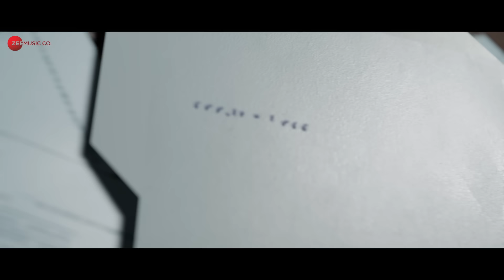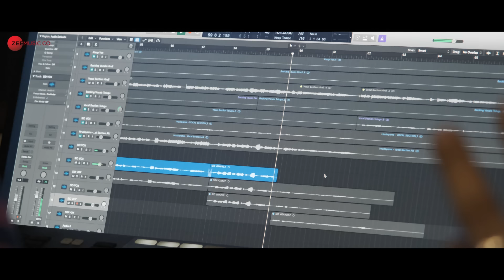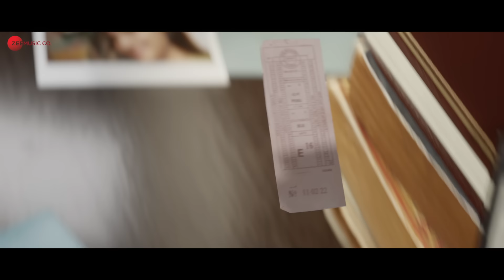Pon Malare - Lyrical | Major Malayalam | Adivi Sesh | Saiee M Manjrekar | Ayraan | Sricharan Pakala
Song - Pon Malare
Movie - Major (Malayalam)
Lyrics - Sam Mathew AD
Singer - Ayraan
Backing Vocals - Sricharan Pakala, S. Anant Srikar, Marcus Shammah J, Ayaan Khan
Rhythm, Electric And Acoustic Guitars - Sricharan Pakala
Bass Guitars - Marcus Shammah J
Programmed By Sibi Mathew Alex, S. Anant Srikar, Joy Rayarala
Vocals Recorded at Hat3 Studios, Kochi
Recording Engineers - Jonathan Joseph & Aben John
Audio Consultant - Sethu Thankachan
Mixed by Abin Paul
Mixed at Mixwithabin, Chennai
Mastered at AM Studios, Chennai
Stem Mastering By Pradeep Baskaran

Lyrical Video Concept By Kodati Pavan Kalyan
Lyrical Video 3D Animations By Pavan Kalyan Tankala

Major, an Indian film, releasing in Telugu, Hindi and Malayalam is produced by Sony Pictures Films India in association with Mahesh Babu's GMB Entertainment Pvt. Ltd. and A+S Movies. It is directed by acclaimed Telugu director Sashi Kiran Tikka and features Adivi Sesh, Sobhita Dhulipala and Saiee M Manjrekar.

‘The film speaks about the way he lived, not about the way he lost his life.’

Based on the life of real-life Hero Major Sandeep Unnikrishnan, Major, the film, aims to show how this valiant soldier saved the lives of numerous hostages before being martyred by the terrorists who wreaked havoc in the Taj Mahal Palace Mumbai, India on the 26th of November, 2008.

Starring: Adivi Sesh, Saiee M Manjrekar, Sobhita Dhulipala, Prakash Raj, Revathi, Murali Sharma
Produced by: Sony Pictures Films India, GMB Entertainment, and A+S Movies
Directed by: Sashi Kiran Tikka
Story and Screenplay: Adivi Sesh
Cinematography: Vamsi Patchipulusu
Editing: Vinay Kumar Sirigineedi &  Kodati Pavan Kalyan
Production Designer: Avinash Kolla
Action Choreography: Sunil Rodrigues
Costume Designer : Rekha Boggarapu
Executive Producer: Rajiv Bharadwaj
Malayalam Dialogue: Yedhu-Abhijith M
P.R.O. : Athira Diljith
Publicity Designs : Anil-Bhanu
Marketing: First Show